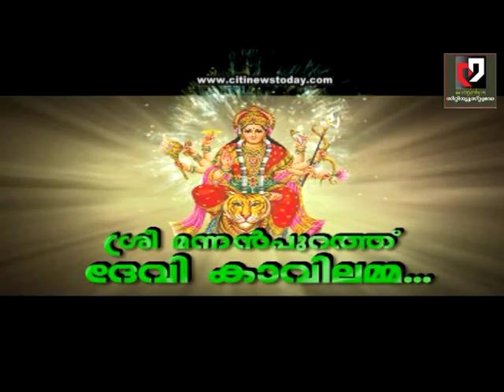sri mannan purath devi kavilamma video album Malayalam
1 Devotional Songs Malayalam
2 Malayalam Bhakthi Gaanangal
3 Malayalam Hindu Devotional Songs
devi bhakthi ganangal
hindu devotional video songs
malayalam devotional
hindu video songs
malayalam hindu bhakthi ganangal video